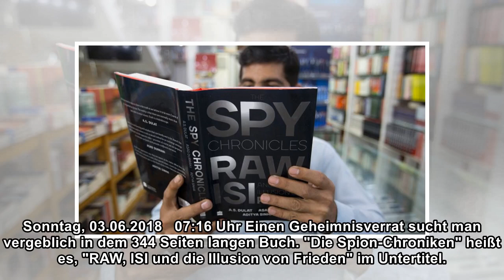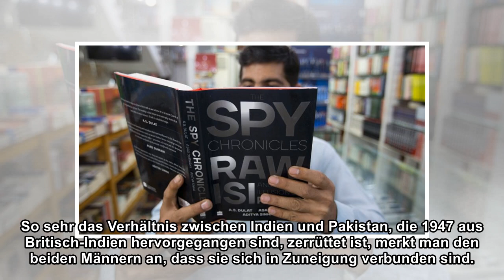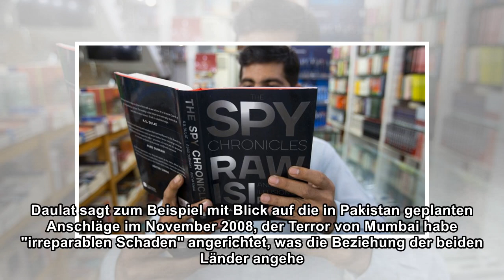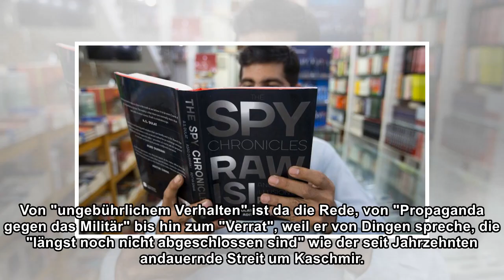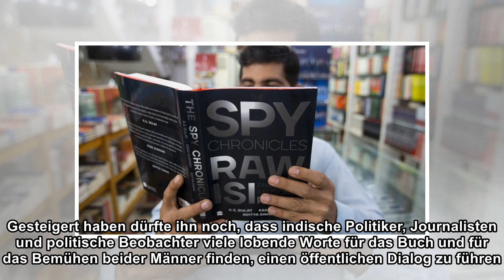Erzfeinde Pakistan und Indien: Das Buch der Spione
Sonntag, 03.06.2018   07:16 Uhr Einen Geheimnisverrat sucht man vergeblich in dem 344 Seiten langen Buch. "Die Spion-Chroniken" heißt es, "RAW, ISI und die Illusion von Frieden" im Untertitel. Vergang...